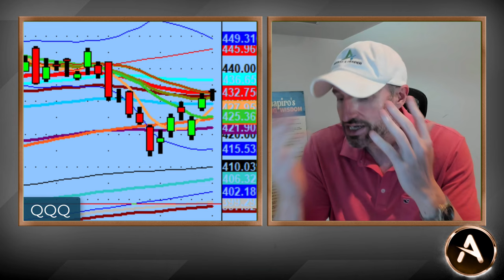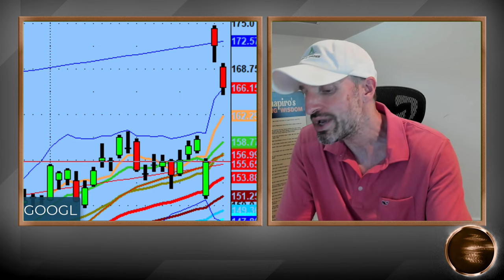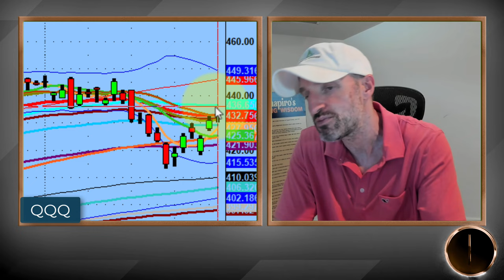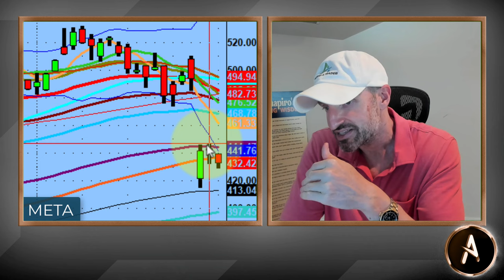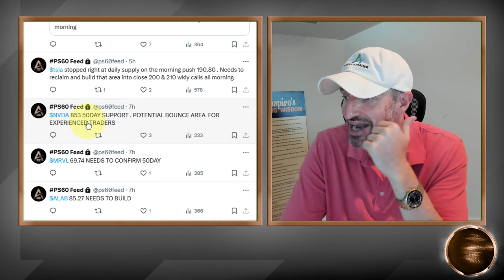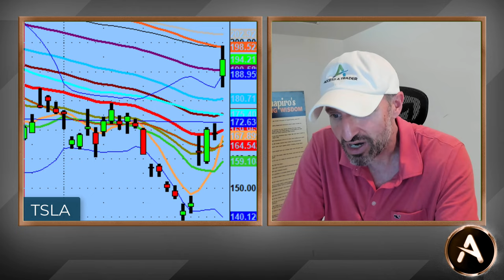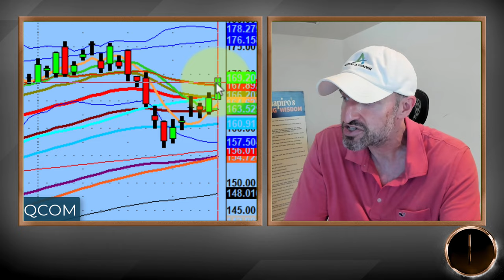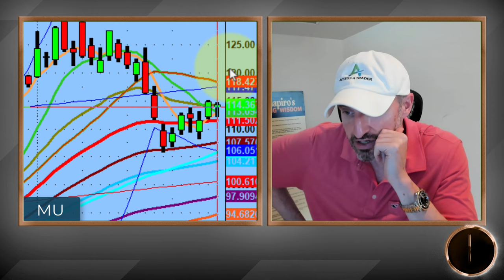Major Stocks With High Value! $TSLA, $NVDA & More! | PS60 Methodology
The end of this trading day's scorecard did not reflect the immense value that was available on the tape.

$NVDA had the most perfect bounce/remount in the $853 range, while $TSLA also gave up the goods with the news today.

Overall, this is a great example of how to find value, wait for your spots and then take the trade. All of these actions will result in positive results when you follow the right system.

💚 COMMUNITY SUPPORT 💚